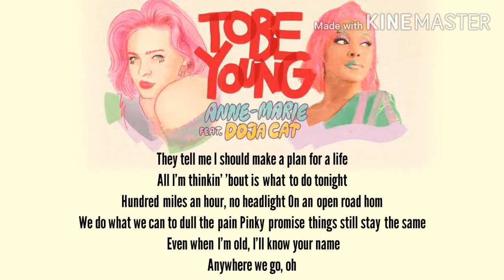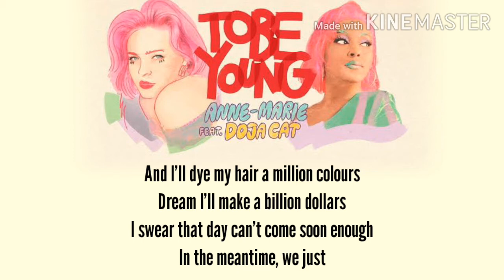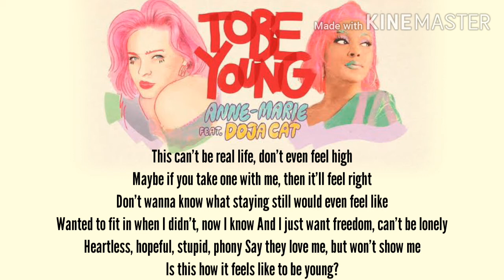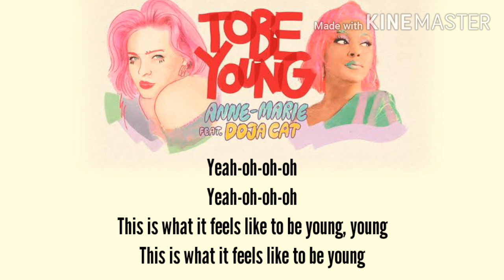Anne-Marie - To Be Young ft. Doja Cat (Lyrics Video)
🎤- To Be Young - by Anne-Marie ft. Doja cat Lyrics

They tell me I should make a plan for a life
All I'm thinkin' 'bout is what to do tonight
Hundred miles an hour, no headlights
On an open road home
We do what we can to dull the pain
Pinky promise things still stay the same
Even when I'm old, I'll know your name
Anywhere we go, oh

[Pre-Chorus: Anne-Marie]
Dye my hair a million colours
Dream I'll make a billion dollars
I swear that day can't come soon enough
In the meantime, we just

[Chorus: Anne-Marie]
Fall in love, broken heart
Break the rules, drink too much
We're all a mess, but I guess
This is what it feels like to be young (To be young)
Take a punch (Take a punch), get back up (Get back up)
Act a fool (Act a fool), give a fuck (Give a fuck)
We're all a mess (All a mess), but I guess
This is what it feels like to be young

Small town and we're drinkin' all the liquor (Yeah)
Every night, tryna feel something bigger (Feel something bigger)
Hotbox in the car in the winter
We don't wanna go home

[Pre-Chorus: Anne-Marie]
And I'll dye my hair a million colours

[Chorus: Anne-Marie]
Fall in love (Fall in love), broken heart (Broken heart)
Break the rules (Break the rules), drink too much (Drink too much)
Act a fool (Hey), give a fuck (Give a fuck)

This can't be real life, don't even feel high
Maybe if you take one with me, then it'll feel right
Don't wanna know what staying still would even feel like
Wanted to fit in when I didn't, now I know
And I just want freedom, can't be lonely
Heartless, hopeful, stupid, phony
Say they love me, but won't show me
Is this how it feels like to be young?

[Chorus: Doja Cat, Anne-Marie & Both]
Fall in love (Young), broken heart (Young)
Break the rules (Young), drink too much (Young)
We're all a mess (Young), but I guess

[Outro: Anne-Marie]
Yeah-oh-oh-oh
Yeah-oh-oh-oh
This is what it feels like to be young, young